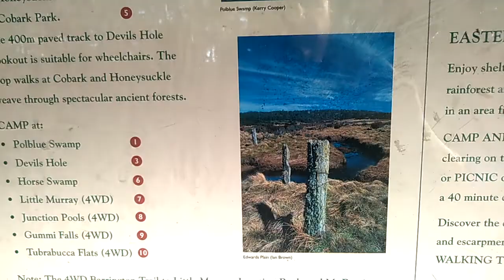Barrington Tops National Park Yowie Bigfoot Hairyman Search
Todays Yowie / Bigfoot Search Is In The Barrington Tops National Park Area Glouster

2. Facebook Page Yowie Chaser
3. Youtube Channel Yowie Chaser